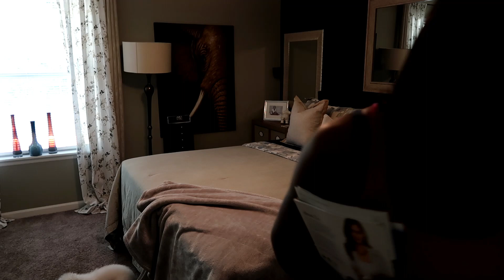CLEAN WITH ME | BATH/BEDROOM SPEED CLEANING EDITION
HEY GOLDEN KEYS,
I hope I'm able to motivate you guys to get up and clean. Watch as I tackle my bedroom and bath.

Intro: Teddy Penn, Maranda
is a use permitted by copyright statute that might otherwise be infringing. *This video demonstrates mixing skills, all audio was purchased legally.* Copyright Statement: This track is not intended to infringe any copyright laws in any way. This is for sole purpose of entertainment; no profit is gained from this.

Linen Spray : Pecksniff's- Lavender & White Tea
Plug Ins: Air Wick Summer Delight
WIPES: CLOROX Wipes